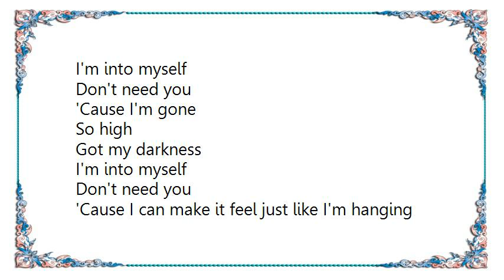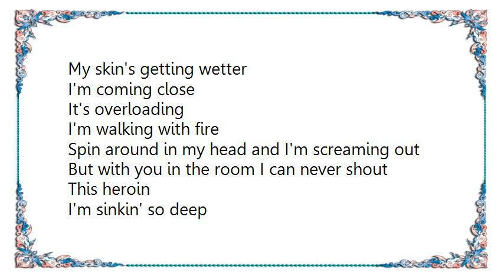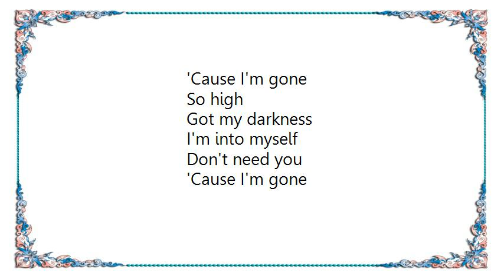Charli XCX - Body of My Own Lyrics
[Lyrics Charli XCX - Body of My Own]
You're so damn cold
You've got no feelin'
I want my blood hotter
Not satisfied
I need to taste it
Your sex is so over

Got the gun in my hand
And I'm pointing straight
To the target and
I'm gonna blow my brakes
I don't need you
My touch is better
I'm rollin' much harder

Lights out
On my own
Got my darkness
I'm into myself
Don't need you
'Cause I'm gone
So high
Got my darkness
I'm into myself
Don't need you

'Cause I can make it feel just like I'm hanging on
Yeah I can do it better when I'm all alone

Lights out
So high
All alone

I've got a body of my own

My hands are shakin'
My skin's getting wetter
I'm coming close
It's overloading
I'm walking with fire

Spin around in my head and I'm screaming out
But with you in the room I can never shout
This heroin
I'm sinkin' so deep
Wish I could stay here forever

Lights out
On my own
Got my darkness
I'm into myself
Don't need you
'Cause I'm gone
So high
Got my darkness
I'm into myself
Don't need you

'Cause I can make it feel just like I'm hangin' on

Lights out
So high
All alone

Lights out
Got my darkness
I'm into myself
Don't need you
'Cause I'm gone
So high

Got my darkness
I'm into myself
Don't need you
'Cause I'm gone
So high

Got my darkness
I'm into myself
Don't need you
'Cause I'm gone
So high

Got my darkness
I'm into myself
Don't need you
'Cause I'm gone